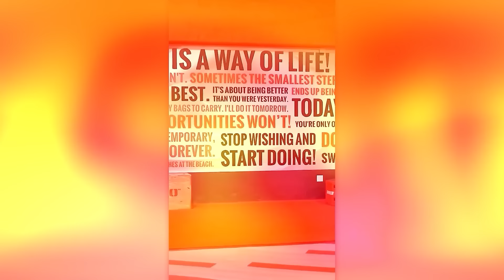Menschen eines anderen Levels. Die erstaunlichsten Fähigkeiten und Talente des Jahres 2023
Die talentiertesten Menschen des Jahres 2023 und ihre erstaunlichen Fähigkeiten in einer großen Compilation. Guck dir das Video also unbedingt bis zum Ende an!